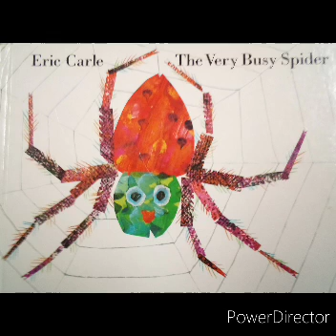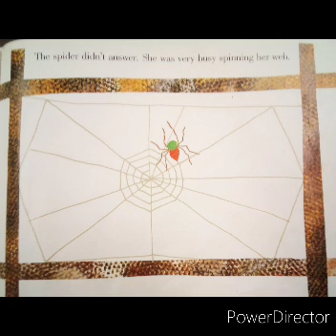May 4, 2020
The Very Busy Spider